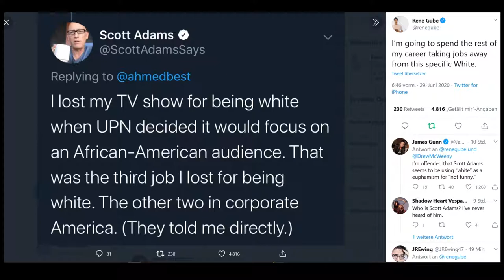Scott Adams Blues (I lost my tv show for being white)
I only have a guitar, but this song calls  for the smallest violin.